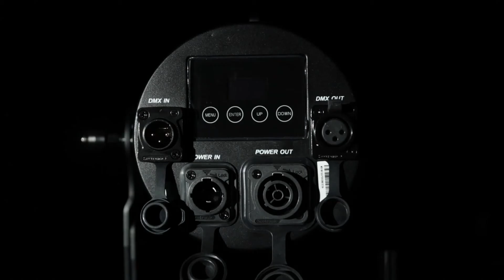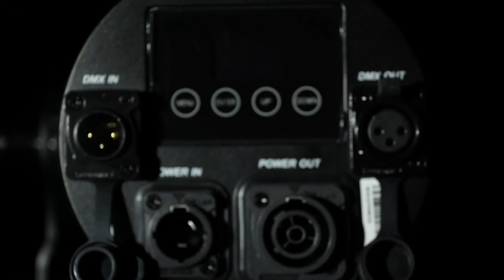Silver Star SS820